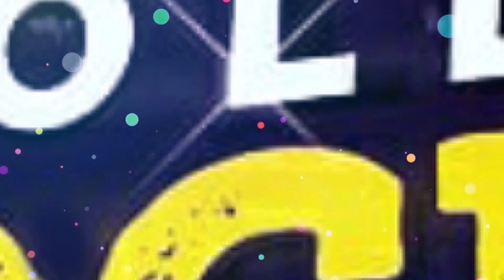বাইক দুর্ঘটনায় সহপরিচালকের মৃত্যু- আবেগপ্রবণ সব্যসাচী | Sabyasachi Chowdhury | Mahapith Tarapith